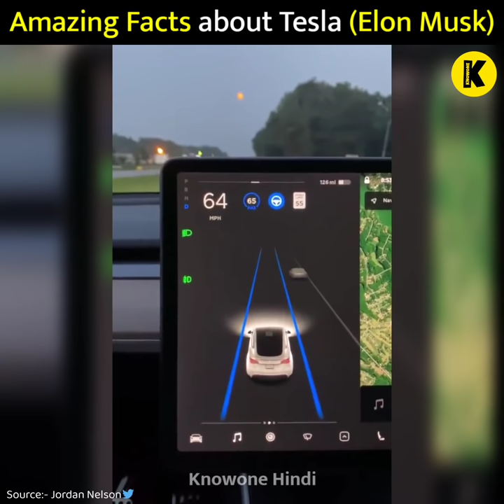Amazing Facts about Tesla Elon Musk Elon Musk facts | Tesla car Mr Jaggi Facts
► MY MIC
► MY LAPTOP
► SECOND MIC